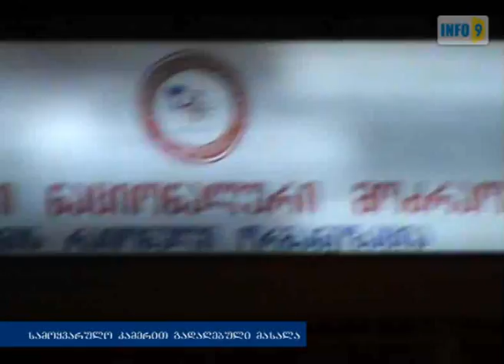გართობა 8 აგვისტოს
სამოყვარულო კამერით გადაღებულ კადრებში სჩანს, რა ხდებოდა გუშინ საღამოს ვანის „ნაციონალური მოძრაობის" ოფისისა და გამგეობის წინ.